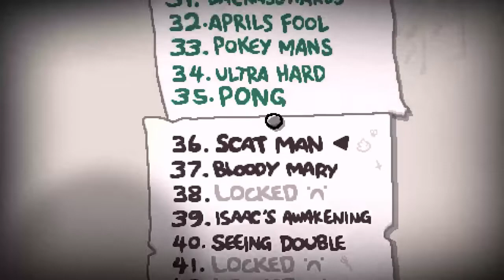The Binding of Isaac: Repentance #78